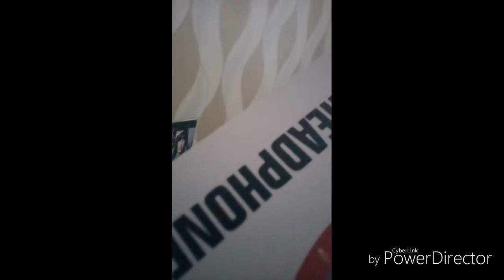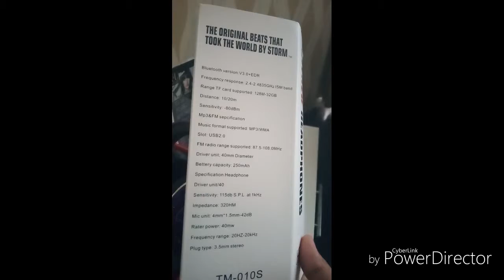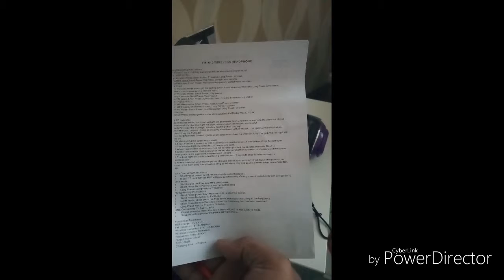Unboxing headphone JBL TM-010S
headphone ini biasa aja sih, suaranya standart, kwalitas suaranya sama kayak headset KW yg bnyak dijual di onlineshop.